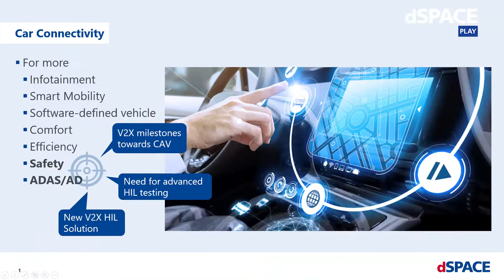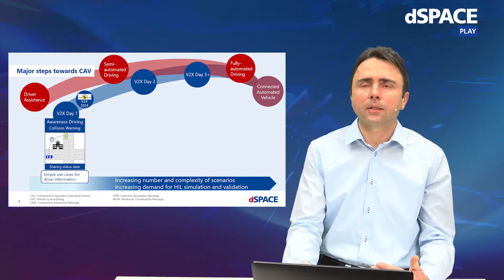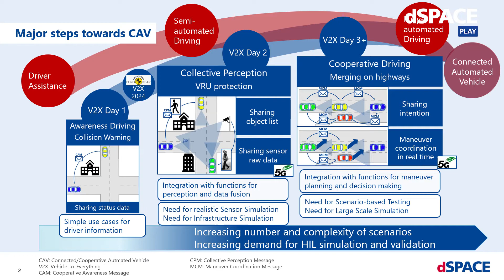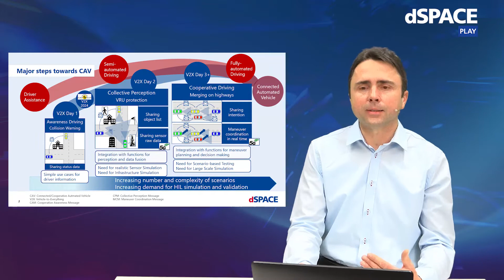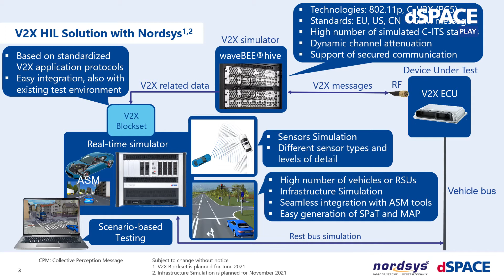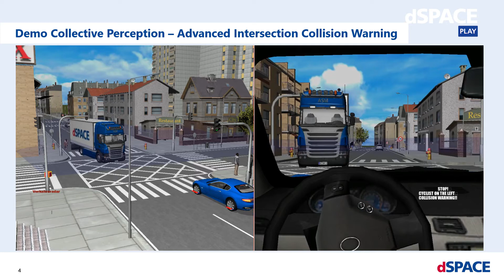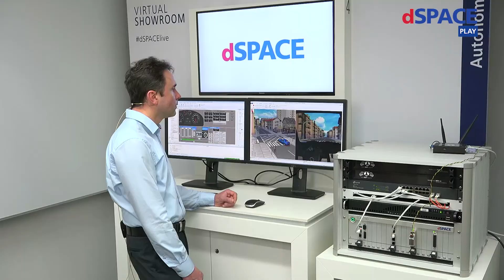Connectivity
Realistic testing of Next Generation V2X applications for Advanced Safety and Connected Automated Vehicles needs a seamless integration of a cutting-edge HIL system, with an innovative V2X simulation.

In our newest Innovation Coffee Break our colleague Gregor Hordys presents you a novel V2X HIL Solution by dSPACE in cooperation with NORDSYS GmbH: A testing solution for Collective Perception, a new level of V2X enabled applications with the potential to save lives in critical traffic situations.